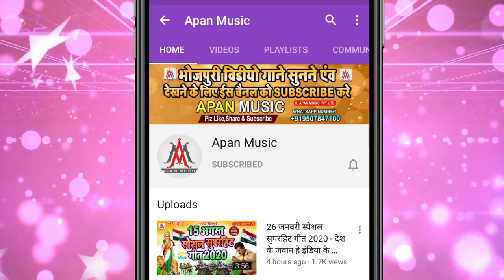Bewafai_Song || तेरे गम में ताड़ी पी रहा हूं || Madan Murari || Tere Gam Me Tadi Pi Raha Hu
►Song : Tere Gam Me Tadi Pi Raha Hu
►Singer : Madan Murari
►Lyrics :